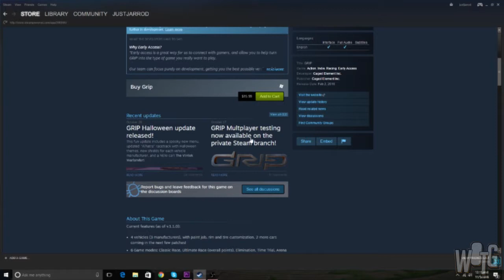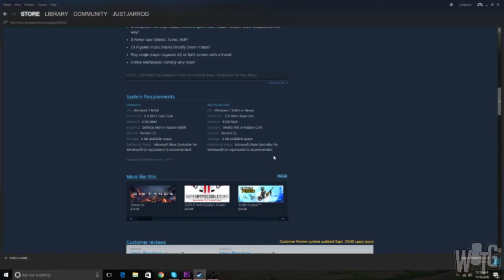INTRODUCING GRIP ✦ What is GRIP? / PS4 & PC Combat Racing / GRIP Gameplay + Info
✦ Introducing GRIP! GRIP is a combat racing game created by the studio Caged Element, base off of the old Rollcage games! GRIP is a combat racer, a beefed up, more manly Mario Kart if you will. GRIP takes place in the far-off future where illegal underground racing is immensely popular and the races themselves are on exotic and dangerous planets. GRIP combines crazy weaponry and gadgets, super fast racing, the ability to drive on any surface, an awesome soundtrack, and beautiful visuals, to create an exhilerating new combat racing title! GRIP will release on PC, then later PS4 but there is no current release date yet, you can purchase the Early Access on Steam right now though.

✦ This channel is largely based off of YOU, the community! So if there is a game you want to know more about or want me to cover on the channel, make sure you leave it in the comments and I'll check it out!

I hope you enjoyed your stay, now let's have a good time and talk about some unique games!

Currently I have a goal set to help me start saving up for a new PC so I will be able to play more of the games I cover on What's Out There?! Gaming! Allowing me to provide my own gameplay as well as give more knowledge and game experience tailored to the games I'll be covering. A better PC also means better editing and more polished videos and content!